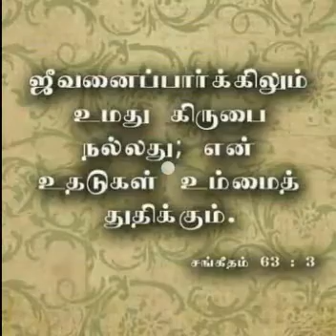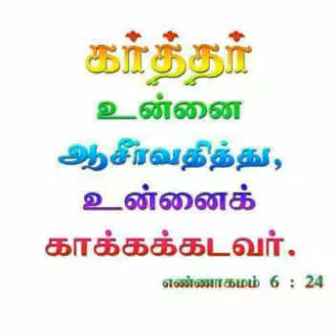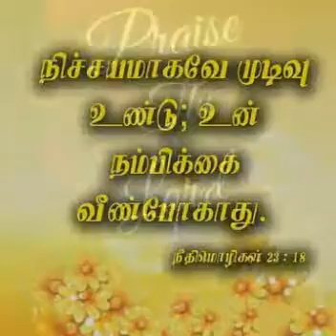உம் கண்கள் என்னை கண்டதாலே...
Video from Isaacs NNS